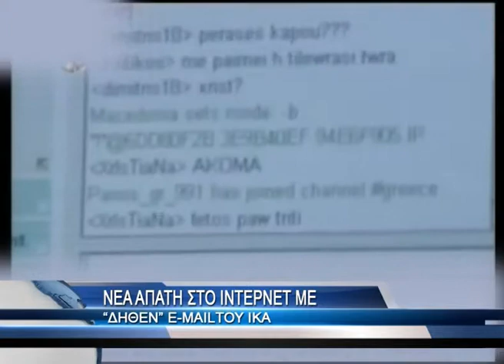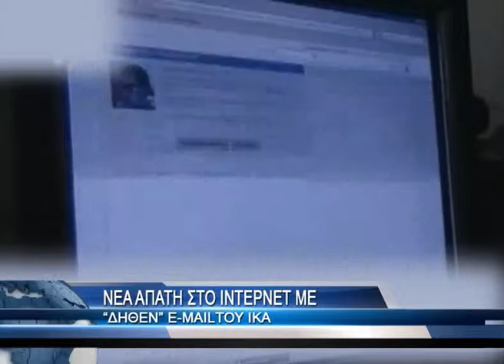Αστυνομικές ειδήσεις, 16/3/2012